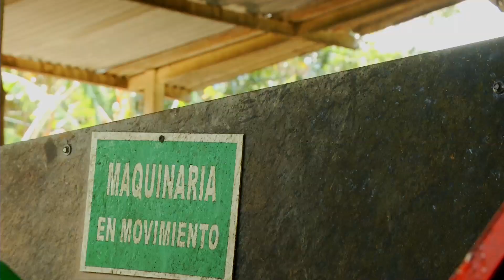Agricultura al Día / Mujeres paneleras ASOPROPANOC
Realizador: Giampiero Rodríguez